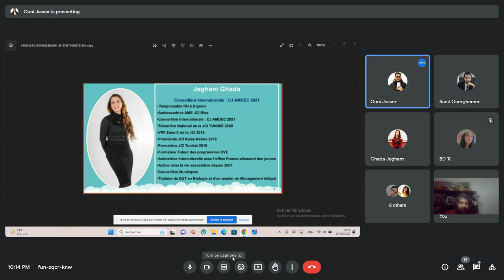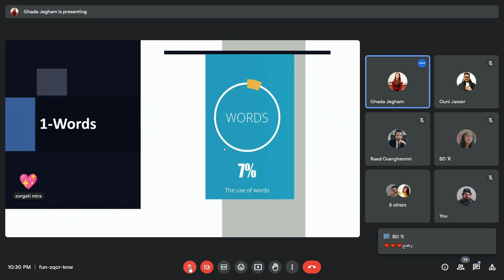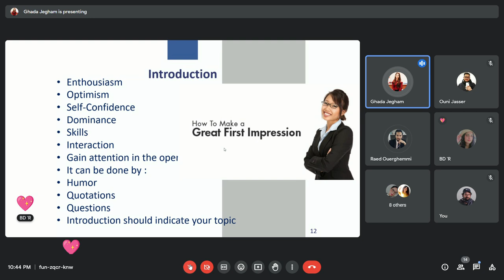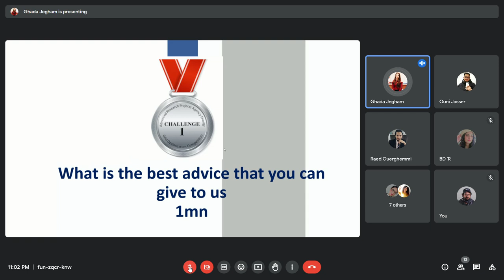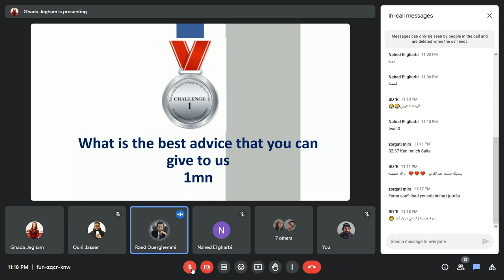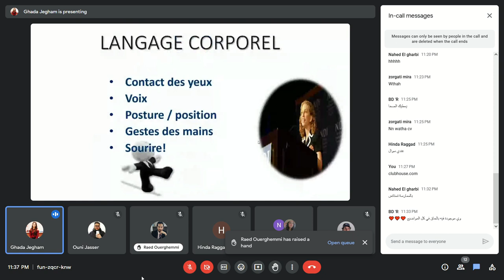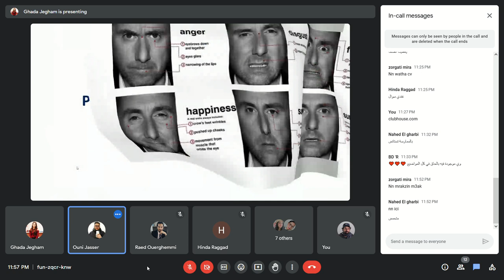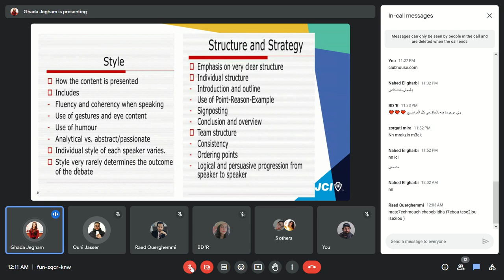Formation prise de parole en public - Partie 1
La jeune chambre économique de Zaouiet Sousse en collaboration avec SMC tunisia club a l'immense plaisir de vous inviter à assister à notre formation "Prise de parole en public" , avec notre chère formatrice Ghada Jgham qui a eu lieu le lundi 17 avril 2023 à partir de 22H a google meet.